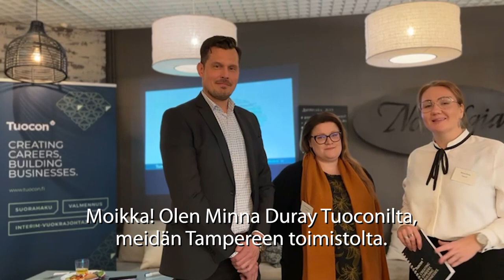Kauppakamariaamiainen 25.11.22: Johtamisen kulmakivet - Vaikuttava johtaminen 2023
Kauppakamariaamiaisella kuultiin perjantaina 25.11. alustusta johtamisen kulmakivistä ja vaikuttavasta johtamisesta vuonna 2023 ja käytiin loistavia keskusteluita pienryhmissä.

Aamupalan järjesti yhteistyössä Tuocon Oy, yritys joka tunnetaan kokonaisvaltaisena henkilöstön ja liiketoiminnan kehittämisen kumppanina vuosikymmenien kokemuksilla eri toimialoilta. Johtaminen on ollut jo pitkään murroksessa, ja maailman tämän hetkinen tilanne vain vauhdittaa sitä.

Aamiaisen aikana pureuduttiin interim -vuokrajohtajuuteen yllättävissä tilanteissa ja käytiin yhteistä keskustelua siitä, mikä on vaikuttavaa johtamista vuonna 2023. Henkilöstön, yritysten ja asiakkaiden tarpeet määrittelevät suuntaa, jonne kuljemme, mutta yksi on varmaa, johtamiseen on panostettava. Tämän hetken kohtaanto- ja osaajapula pakottavat yritykset miettimään voitokkuutta ja yritysten menestystekijöitä.